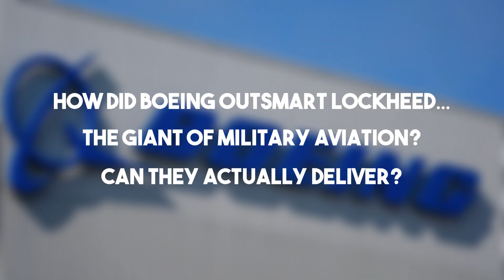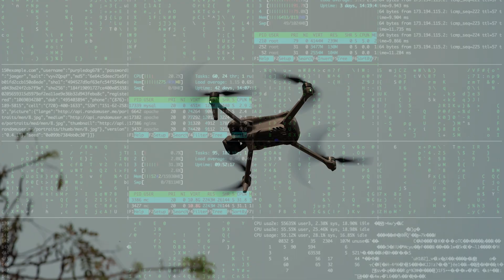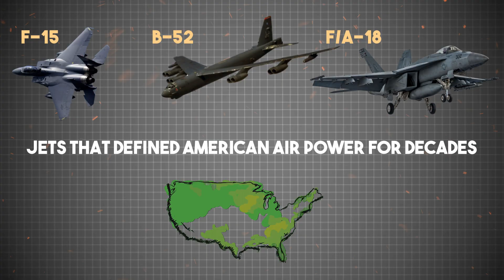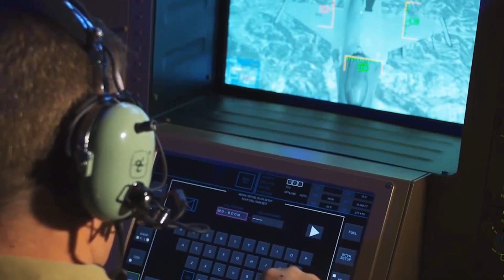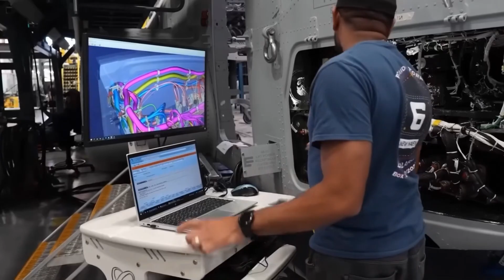CONTRACT AWARDED: Boeing's Soon To Be F-47 Fighter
Some jets win wars. Some establish dominance and power over the world. And some can redeem long-lost dignity and trust.

The new sixth-generation fighter? It’s hoped to be all these and more. For decades, the US and its air dominance have been synonymous with their fire-breathing dragons like the F-22 Raptors and F-35 Lightning II. And who blessed America with those beasts? It’s the three-decades-old ally, Lockheed Martin.